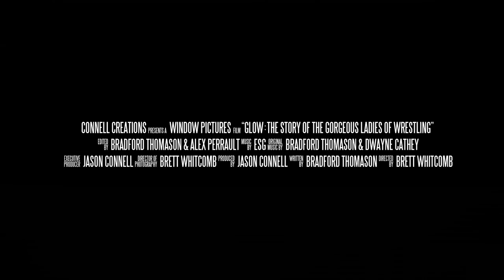GLOW: The Story of the Gorgeous Ladies of Wrestling - Official Trailer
GLOW: The Story of The Gorgeous Ladies of Wrestling is a documentary film chronicling the rise and fall of the first ever all-female wrestling show through the stories of those who lived it.

Directed by Brett Whitcomb
Written by Bradford Thomason
Produced by Jason Connell